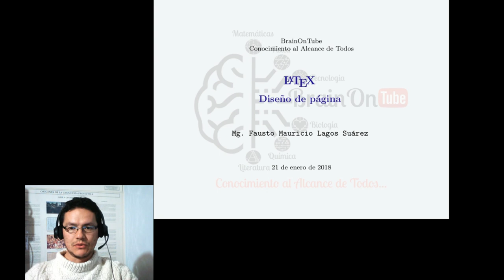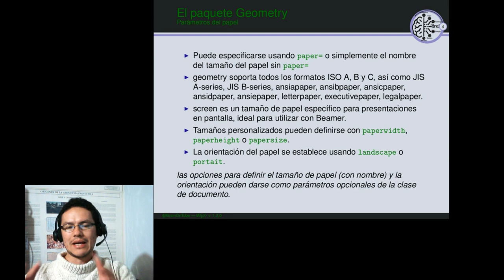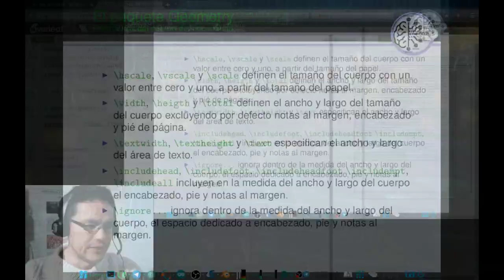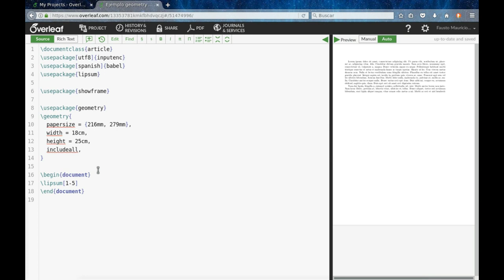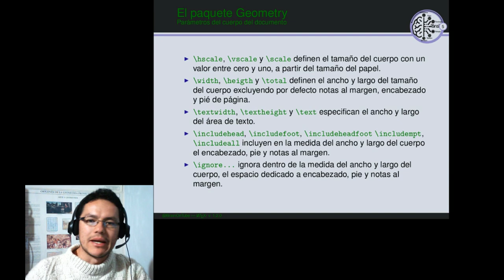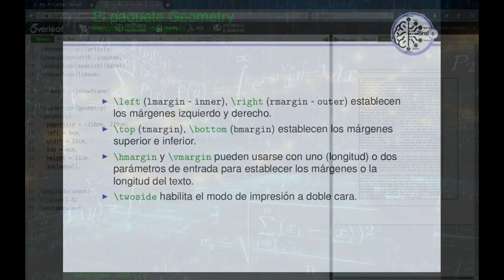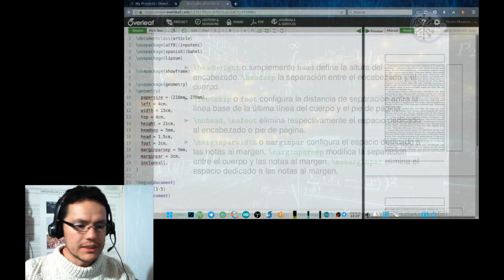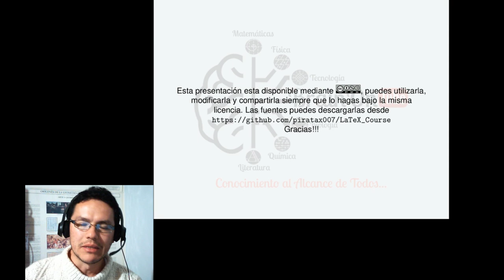Configurar márgenes, encabezado, pie de página y notas al margen en LaTeX con el paquete Geometry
En este vídeo aprenderemos a utilizar el paquete geometry para definir el diseño de página, configurar el tamaño del papel, los márgenes, el encabezado y pie de página y determinar el espacio para las notas al margen. También veremos cómo tener un documentos con diferentes diseños de página.
Diseño de página 2:36
Parámetros para definir el tamaño del papel 7:19
Parámetros para el cuerdo del texto 16:30
Parámetros para configurar márgenes 26:50
Parámetros para encabezado y pie de página 32:22
Definir un nuevo diseño en medio del documento 36:14